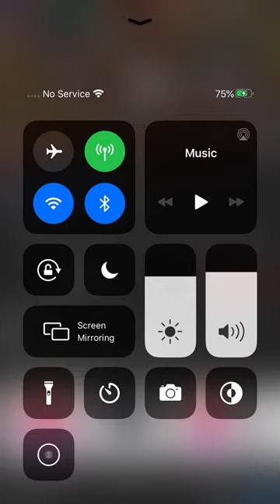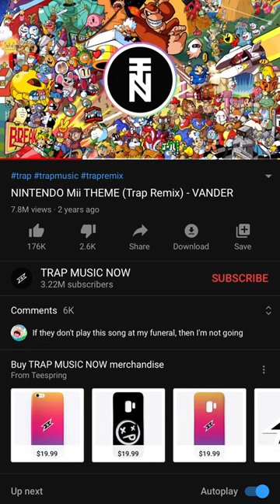wii song remix